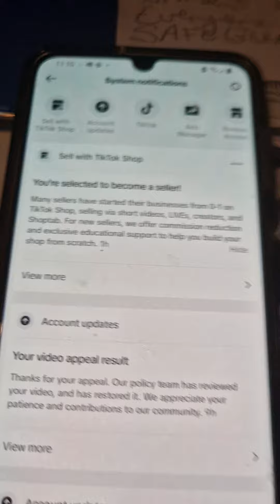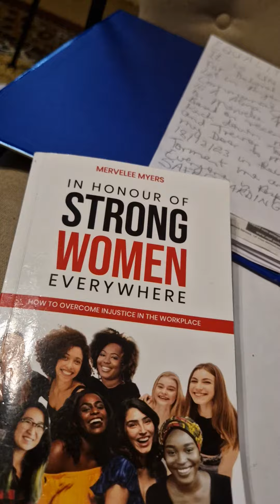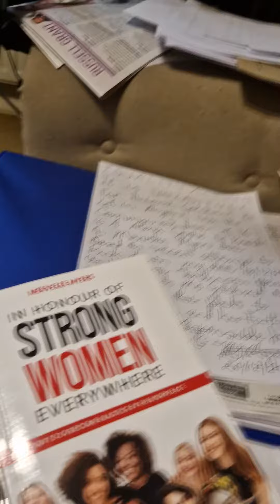of socialmedia cyberbullies to cover A-Z of Abusers at leyf & h4w 2000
Let Mervelee Myers refer YouTube to the many videos online and the times I became a target of the A-Z of ABUSERS targeting me and who are supported by Social Media platforms. I am only one person who is targeted by Facebook where I created 18 pages. LinkedIn stolen 3 accounts first one with 69 publications. Google harvested my intellectual property, copyright, images over the years. Last were 100,000 + 100,000 photos views. Google My Business suspended Mervelee Consultancy first Business I invested in, in 2016. Google continue to suspend Business Accounts with excuses they were reported for inappropriate activities. Who reported them? created from scratch in 2012 stolen and in use by Oxeyes. I can go on and on about the tricks used by Social Media to entrap me. However, I will present this in RESEARCH coming in 2024. Thanks for your concerns, but someone without any KNOWLEDGE about SYSTEMIC DISCRIMINATION is misleading the YouTube Team.